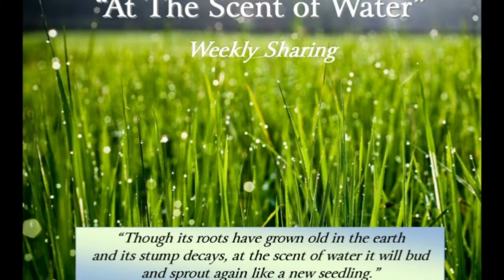Washed Up Dirt Vessels - Blog #60